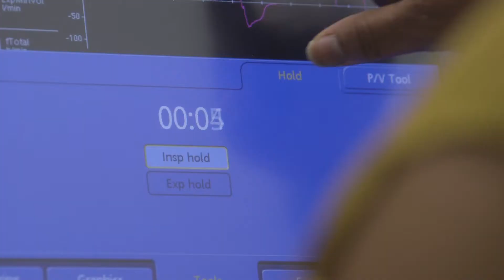Respiratory Therapy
If you have a passion for helping others and want to be in a growing field with a balanced blend of technology and patient interaction, consider becoming a respiratory therapist with TCC’s nationally accredited program. Respiratory therapists are in high-demand with associate degree graduates earning a median of $62,581, according to U.S. Department of Labor statistics.